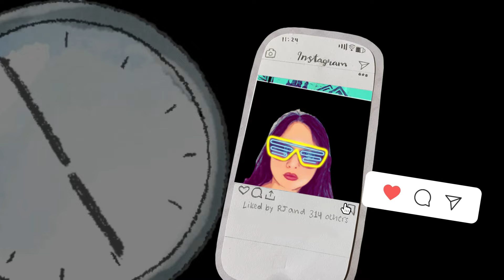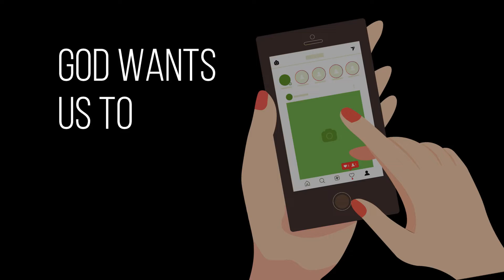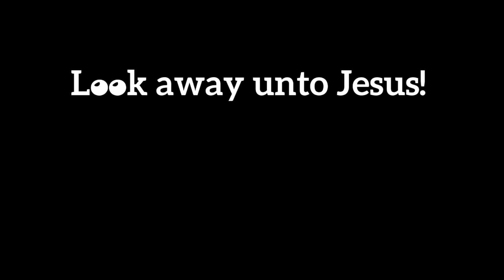Look Away unto Jesus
Happy New Year from Melody of Lilies!

The Lord gives us many new beginnings, big and small—from the joy of new life when we first receive Him to new years, new months, and the dawning of each new day. As we start 2023, we hope that this song will inspire you to look away from all of life’s distractions to the Lord Jesus.

Hebrews 12:1-2 encourages us to run the Christian race: “Therefore let us also, having so great a cloud of witnesses surrounding us, put away every encumbrance and the sin which so easily entangles us and run with endurance the race which is set before us, looking away unto Jesus, the Author and Perfecter of our faith.”*

The Amplified Bible translates verse 2 like this: “Looking away from all that will distract us and focusing our eyes on Jesus, who is the Author and Perfecter of faith.”**

Thanks to the “little lilies” in our local youth group for recording with us!